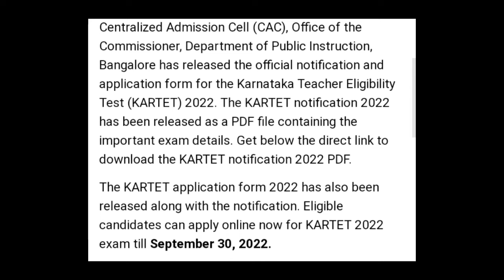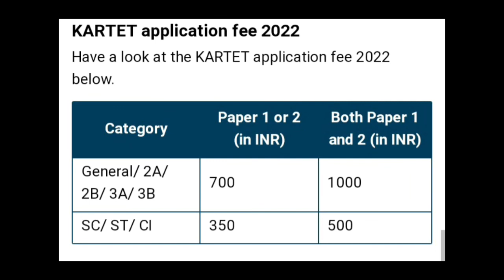KARNATAKA TET 2022 APPLICATION FORM, NOTIFICATIONS RELEASED,HOW TO APPLY,EXAM,ADMIT CARD,RESULT DATE